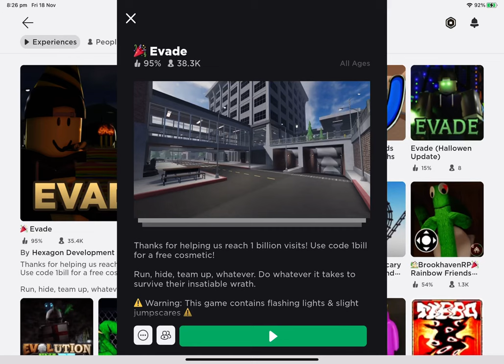The Roblox evade experience